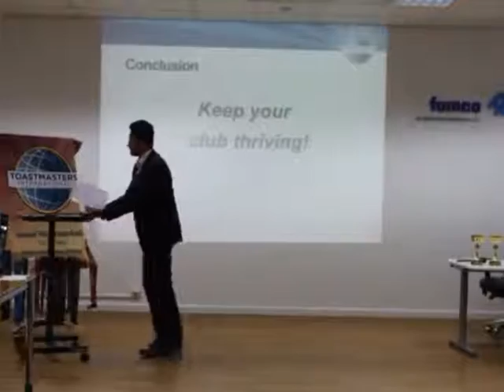Dunes Toastmasters Meeting#236 Joke master TM Jay